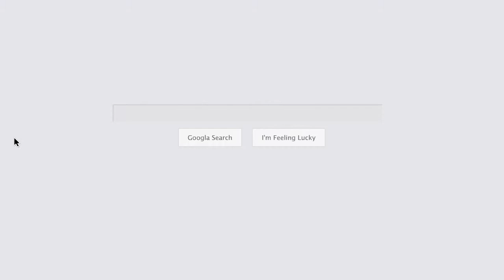Online Income In Outsourcing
Best Training Center in Bangladesh. We Provide IT Professional Training to Build Your Career.

Outsourcing Training Center was established in 2010 with a view to develop skilled resources for the IT industry in Bangladesh. Outsourcing Training Center which is a dynamic and fast growing IT training provider. Be an IT professional from Outsourcing Training Center

Our Services:

Microsoft Office
Graphic Design
Cost per acquisition (CPA)

Our Specialties:

24 hours online support

Practice Facility as requirement.

Special care to the weakest students

Installment payment system

BIT will assist in getting job

Join us, sure win career in IT

skype: nazrulislam11743